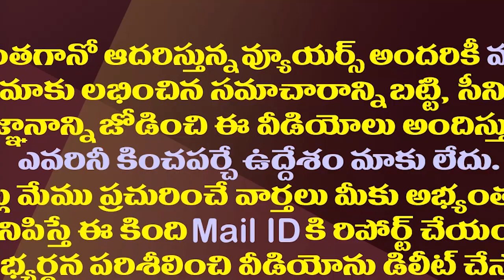లోకేష్ కు మళ్ళీ మంగళగిరి వద్దంటున్న తమ్ముళ్లు..రీజన్ ఇదే| Nara Lokesh Making Mistake In Mangalagiri?